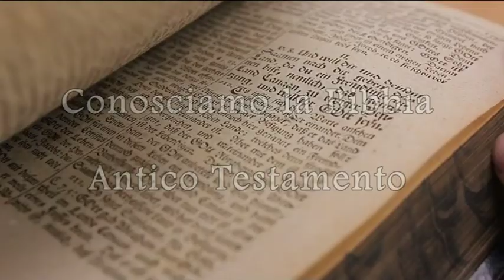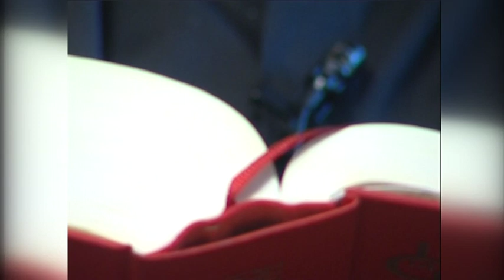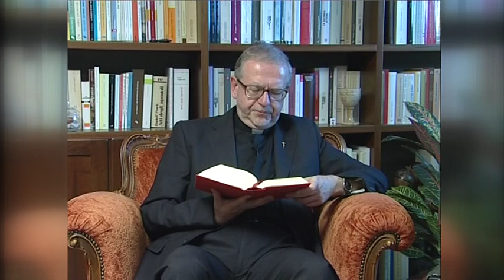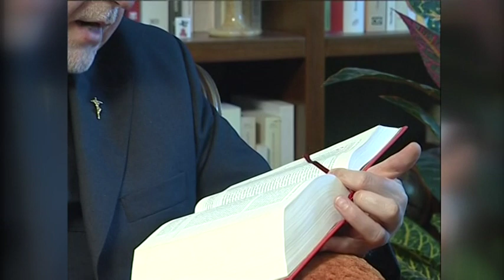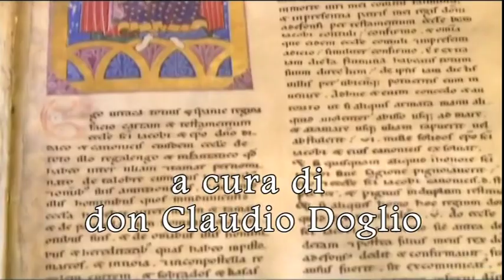Conosciamo la Bibbia - Antico Testamento - Eliseo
Conosciamo la Bibbia: le Grandi Pagine dell'Antico Testamento spiegate da  don Claudio Doglio. Questa settimana ci parlerà del profeta Eliseo